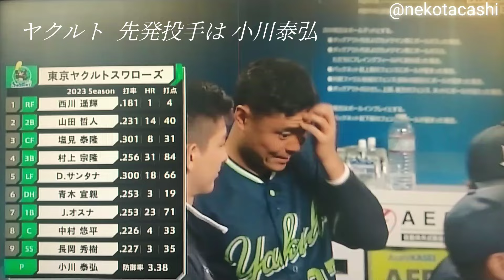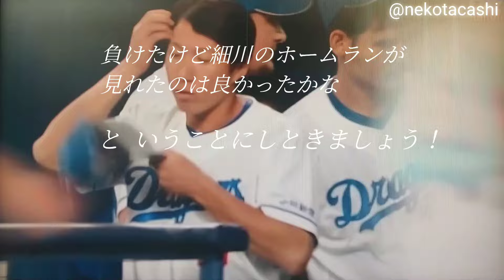2024 /3/2(土)オープン戦 中日 3×6 ヤクルト(初バンテリン試合) 先発投手 根尾昴 細川9回裏 3ランホームラン！中田翔 移籍後 初ヒット！ ドラゴンズ初戦飾れず！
中日 × ヤクルト戦  2024 オープン戦でのバンテリンドーム初試合(3/2土)。
中日の先発 根尾は5回途中まで投げヤクルト打線に6安打 7三振 5失点の投球内容。打線は
中田翔に4回裏 オープン戦初ヒットが出る。9回裏 中日は三好と代打の中島がヒットで繋ぎ、細川がオープン戦 1号となる 3ランホームランをマークするが、得点はその回のみで6 × 3とヤクルトに敗れる。ヤクルトは先発 小川と２番手 吉村がともに3回無失点の好投で中日打線を抑えた。(中日3 × 6 ヤクルト)
中日ドラゴンズ 中日×ヤクルトオープン戦